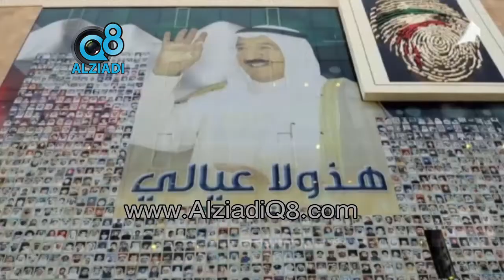مكتب الشهيد .. ذكرى خالدة لتضحيات فداءً للكويت